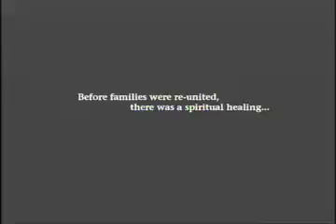Mosquito Filipino (OFFICIAL MOVIE TRAILER)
MOSQUITO FILIPINO [OFFICIAL MOVIE TRAILER] Sponsored by the Frank & Concepcion B. Mendoza Scholarship Fund, the film depicts R.A. Mendoza's first ever trip to his parents' native homeland the Philippines with his late mother Connie back in 2000. They didn't know that they would become peacemakers to both sides of their family. it has been a 10-year journey to produce this film. The World Premiere took place at The Reef in Long Beach in Nov. 2010 along with the famous acting & hip hop icons The Basco family of Los Angeles, Fil-Am Honorary Judge Casimiro Tolentino, Carson's Mayor Jim Dear, and many Hollywood celebrities & dignitaries. The film won rave reviews at the Filipino International Film Festival in Hollywood and was screened at UCLA at their Fil-Am Film Festival in October 2011. A donation box will be provided and a suggested $5-$10 per person would be much appreciated. Please spread the news!!
by R.A. Mendoza
feature length movie edited by
the Southern California Motion Picture Council est. 1936
Golden Halo Award Recipient
and the Film Advisor Board Inc. Award for Excellence Recipient